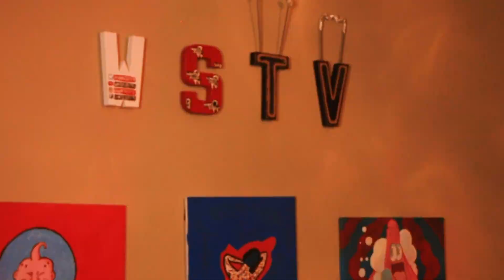SGE Drell - Intro [Official Music Video]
The official music video of SGE Drell performing "Intro" shot by Kyree Thomas.

📍 Nashville, TN